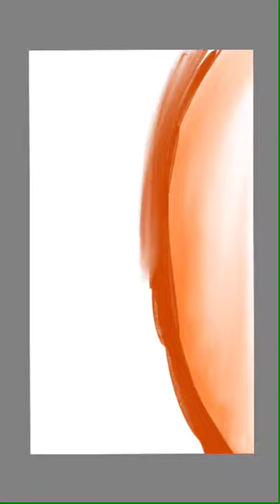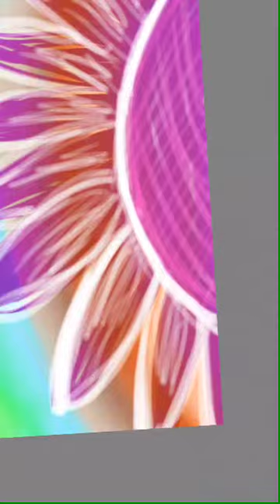1 августа 2023 г.